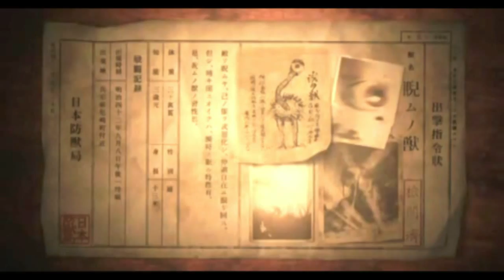CLASH of the TITANS (Japanese monster)